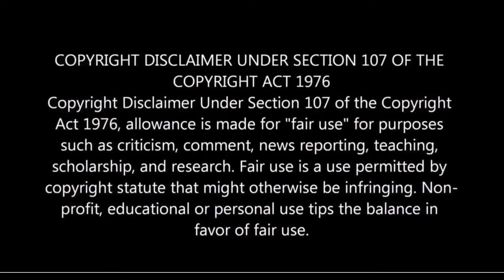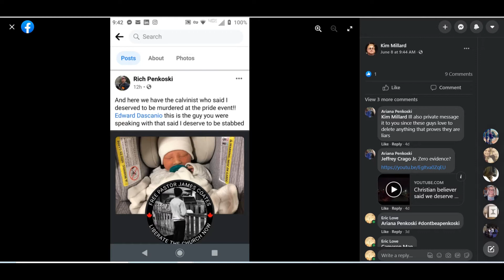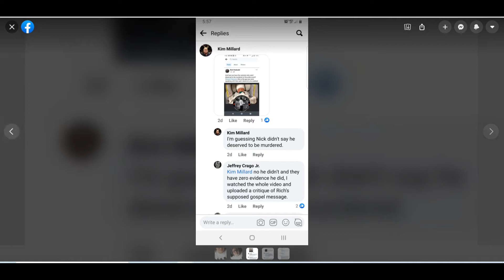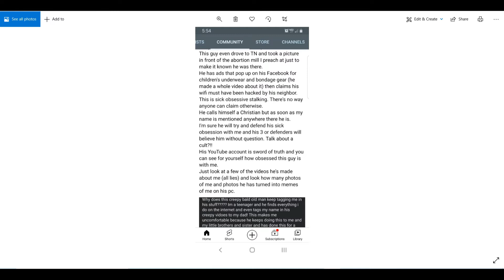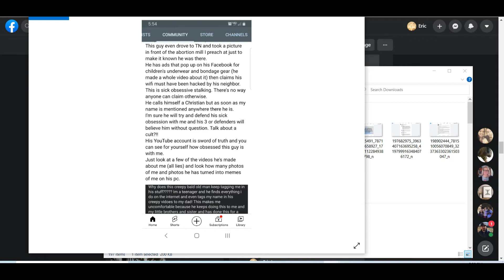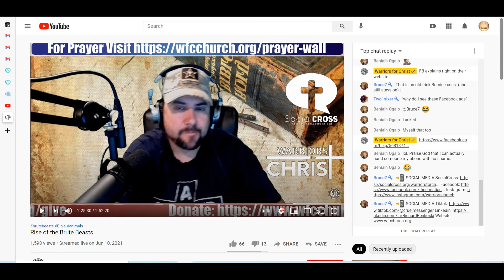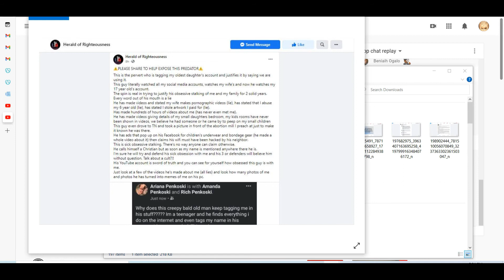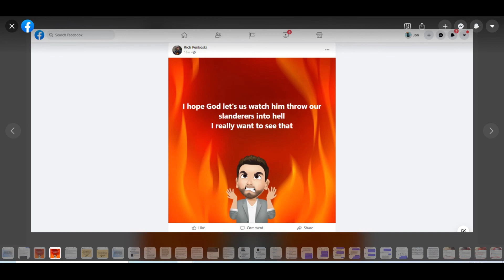PENKOSKI'S USE DAUGHTER'S FB TO LAY SNARES AND TRAPS | 100% PROOF THEY ARE LIARS AND SLANDERES!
WARRIORS FOR THE ANTICHRIST